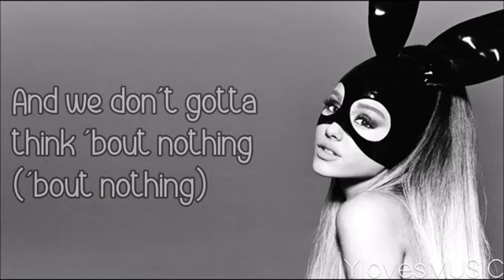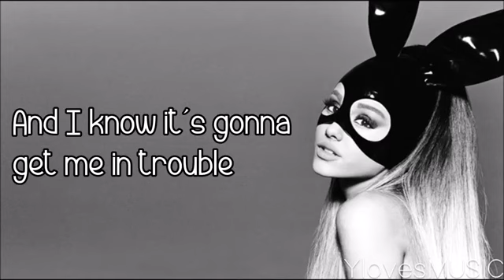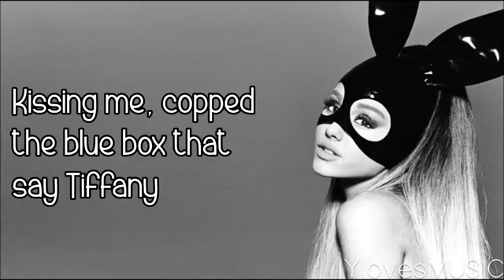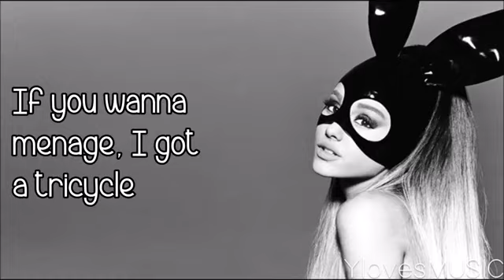Side to side lyrics. Ariana Grande ft.(Nicki Minaj)